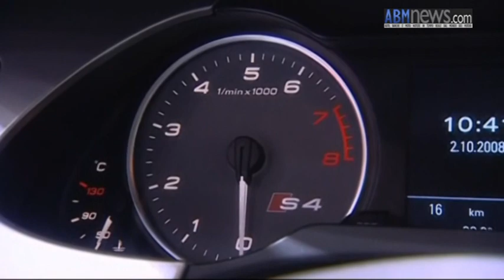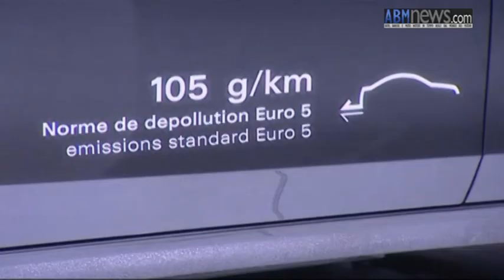Paris 2008 Motor Show Audi